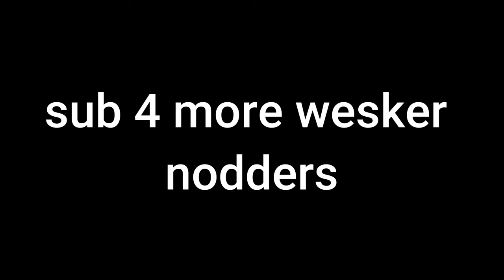Surviving the Extreme Challenges of DBD's MMR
let's dive into the fog together as we dig up some funny moments in the game!!! Thank you all for your ongoing support and helping this community grow!!
COME HANG WITH ME ON TWITCH!!!